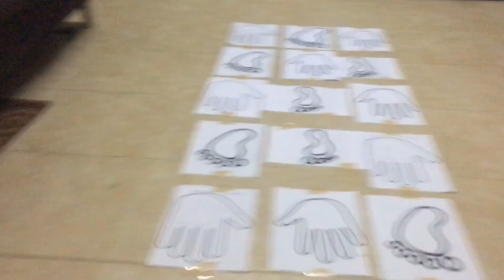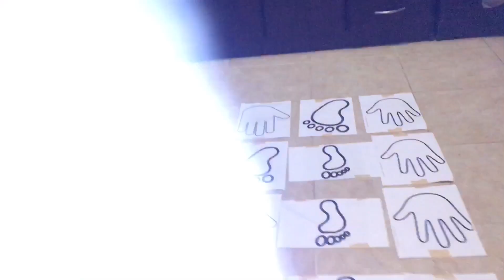Epic Family Game | HAND & FOOT Prints Game | Laugh Trip!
Super laugh trip itong game namin na Hands & Foot Game, super saya kahit naka home quarantine masaya parin dahil magkakasama kami buong araw. Enjoy watching!

If you like this video please hit the like button and SUBSCRIBE to our Channel for more upcoming fun videos and click the bell button para ma notify agad kayo sa mga susunod na videos namin. Maraming Salamat mga Kabayan!